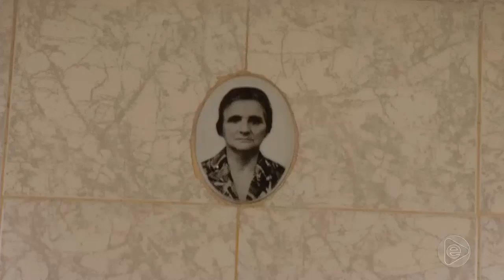BOLETIM EM TEMPO 13 05 2019 2º BLOCO